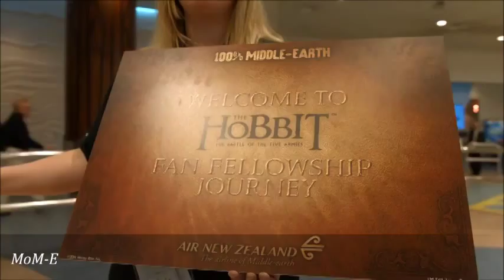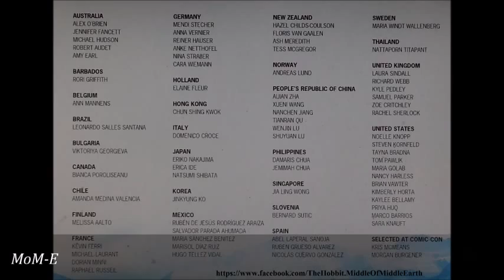The Hobbit Fan fellowship - In Rotorua Traditional Maori 'Powhiri' ceremonial welcome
Māori Cultural Performance

Our people are known for their great sense of humour and the concerts at Te Puia are a fun way to experience the personality of our Māori culture and traditions. One of our most entertaining forms of storytelling is kapa haka (Māori performance art) and at Te Puia we welcome you to find out why these performances should be on your list of essential things to do in Rotorua.

An Authentic Māori Welcome

Powhiri (ceremonial welcome)

Powhiri is a ritual performed when two groups are meeting for the first time. Gather at the entrance to Rotowhio Marae and be introduced to this spine-tingling ceremony, which begins with the sound of the pūtatara (conch). We ask that visitors please be silent during this ceremony as a mark of respect.

Wero (challenge)

Following the pūtatara, a toa (warrior) will approach your group to challenge the (honorary) male chief and confirm your peaceful intent with the placing of a baton. In ancient times, lack of respect during this ceremony could result in death.

Traditionally, the wero involved three challengers – the scout, the warrior, and the peacemaker – but today you will see these three elements embodied in the performance of a single warrior.

Watch as the warrior ends his challenge with a sweeping motion to clear the path for visitors, before slapping his thigh to indicate an offer of peace. Finally, he will turn his back and pull an imaginary rope to lead you onto the marae.

Karanga (welcome call)

To show respect to the ancestors and the traditions of the visiting group, a female host will then perform a karanga (welcome call). This chant calls you forward and welcomes you onto the marae and into the Tupuna Whare (ancestral meeting house).

Whaikorero (welcome speeches)

Once inside the meeting house, you will be welcomed again and acknowledged as whānau (family) during our leader’s ceremonial speech. This speech will finish with a traditional waiata (chant) performed by the hosts.

Kapa Haka (cultural performance)

A true highlight of any Te Puia outing, our stunning cultural performances feature traditional storytelling and entertainment, with the opportunity to join in the graceful poi dance or ferocious haka, for a more intimate Maori cultural experience.

Waiata-a-ringa (action songs)

You will be treated to a series of traditional songs telling the stories of our ancestors and those of Maori legend. Hand movements and body actions are used to capture the essence of these stories as we showcase the dance steps of yesteryear.

Poi Dance

The captivating poi dance requires skill and grace, as you will witness during this part of the performance. Female visitors will have the opportunity to take part and try out some of the mesmerising poi moves and experience this beautiful and truly unique dance for themselves.

Haka (challenge)

Used traditionally to mentally and physically prepare warriors for battle, the world-renowned haka is a sight to behold. Following a spine-tingling performance by our own warriors, male visitors will be invited to the stage to learn the actions and sounds before performing a haka of their own.

Titi torea (stick game)

Watch as our performers pass batons back and forth in rhythm with the music, showcasing their agility and eye-hand coordination. These stick games have been a favourite of our people for centuries and were used in the past to improve the speed and movement of our warriors as they prepare for battle.